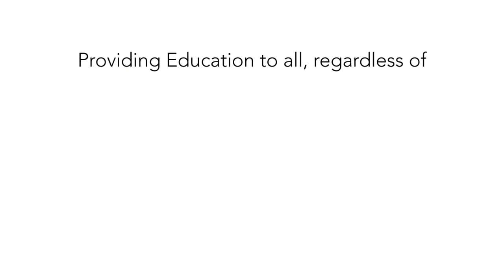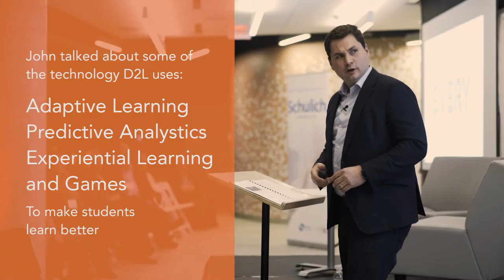Mercier Lecture 2017